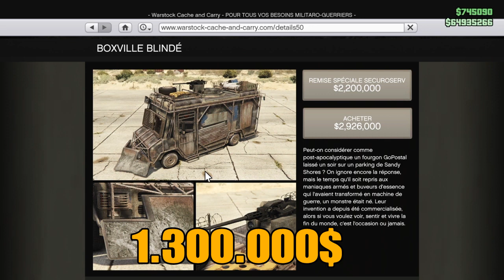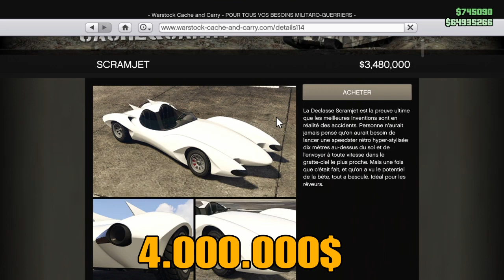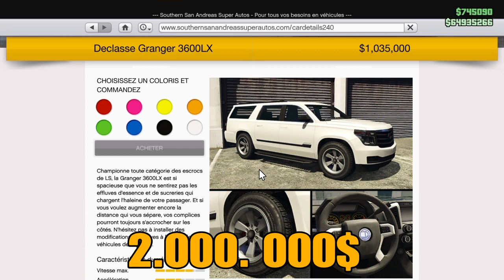[INFO GTA5] MODIFICATION DES PRIX DES VÉHICULES GTAONLINE!!!